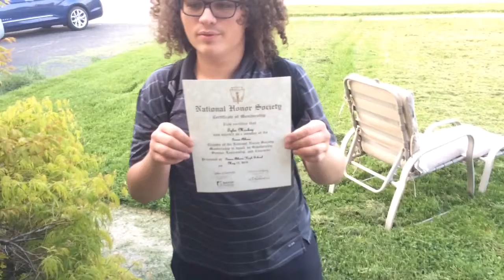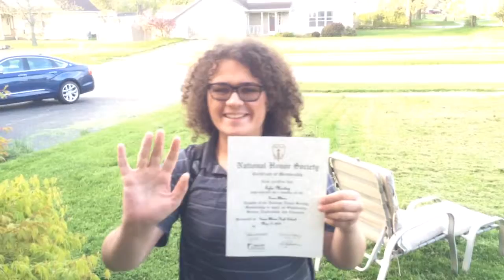Before The Bus Came 485